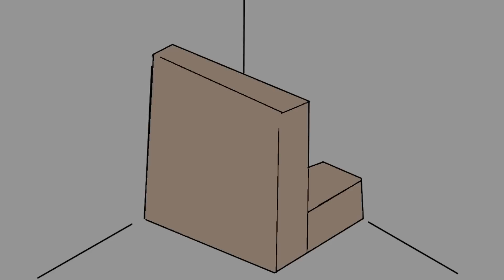CREEPY EX-GIRLFRIEND! - Animated Awkward Story!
This story...GOES BEYOND CREEPY TO BE QUITE HONEST! I hope you guys enjoy! :D Slap that like button if you want more animated stories! What one should be animated next? :0

GO CHECK OUT THE ANIMATOR!

► Merchandise!

Music from: Incomptech & audiomicro.